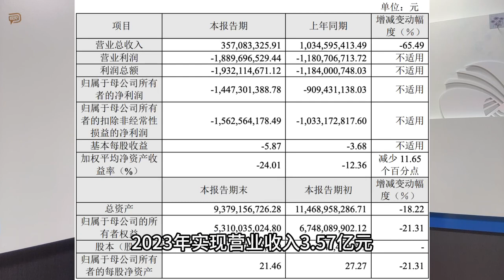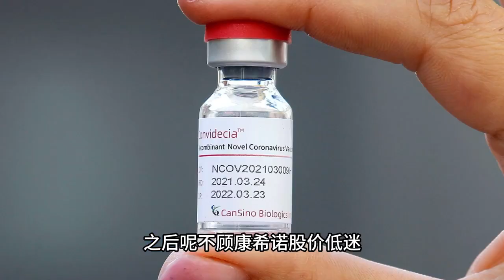又亏14 47亿！“疫苗之王”康希诺，何时扭亏？